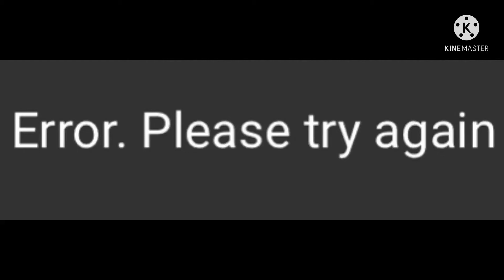Red Transfur but it is my version!